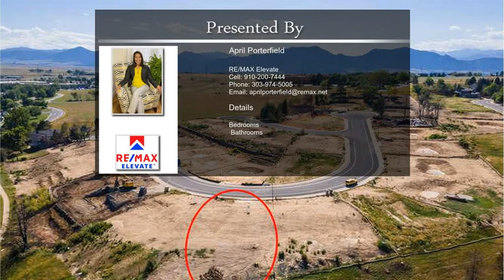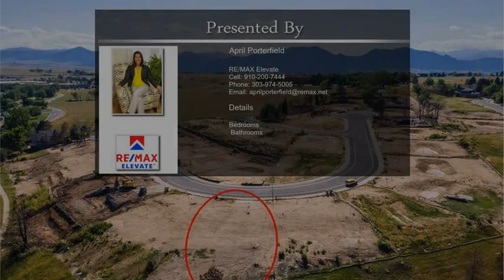1132 Hillside Lane Louisville CO 80027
1132 Hillside Lane Louisville CO 80027

Build your new home on this .23 acre lot in Centennial Heights West. The original home had a walk out basement.  Short walk to Davidson Mesa, Harper Lake, Louisville Recreation center, local coffee shops, restaurants, and shopping. Easy access to HWY 36 to Boulder, Denver, the Airport. This home was affected by the Marshall Fire. Debris has been removed and is now ready for you to rebuild.